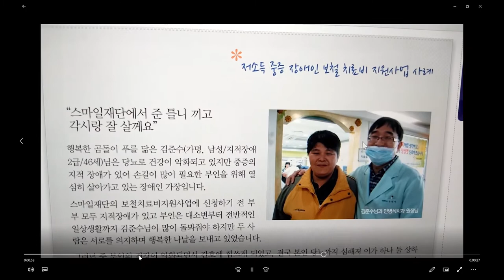이 건강 세상이 온다 공모전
이 건강 세상이 온다 공모전에 참여합니다.